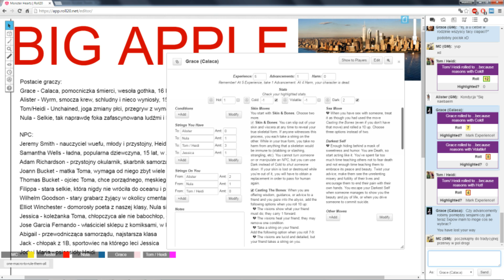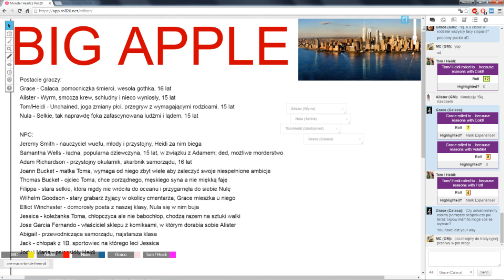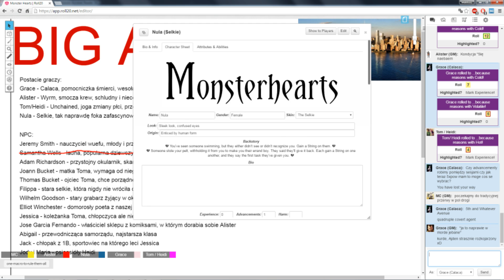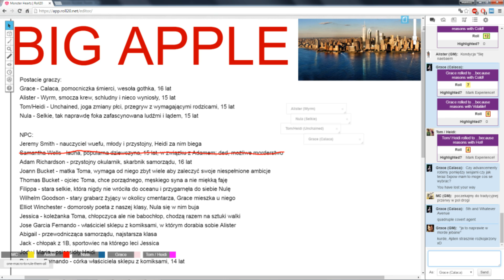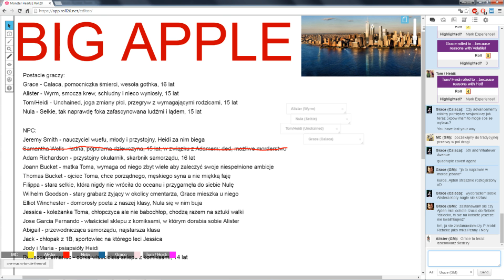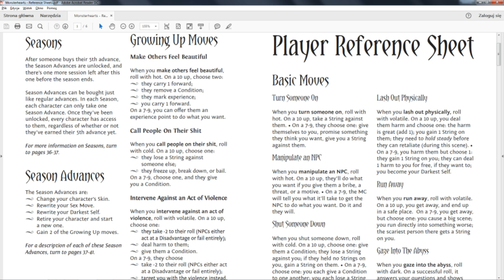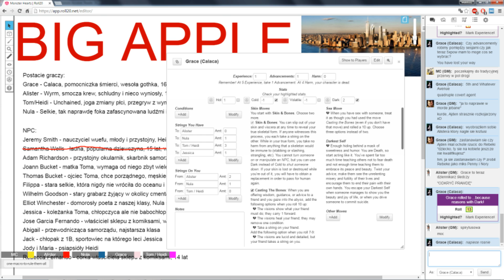♥Monster Hearts - Big Apple: Murder, Truth, Hunter - Part 2♥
Prom that was happening at the last session ended in tragedy. One of our classmates fell from the roof, but as it turns out, it might not be a simple case of suicide. Besides that mystery and investigation, we got more teenage angst and drama. As always, sit back, relax and enjoy!

Monster Hearts is a pen and paper roleplaying system developed by Avery Alder McDaldno and published by Buried Without Ceremony in 2012.